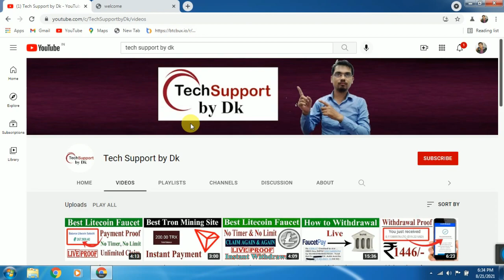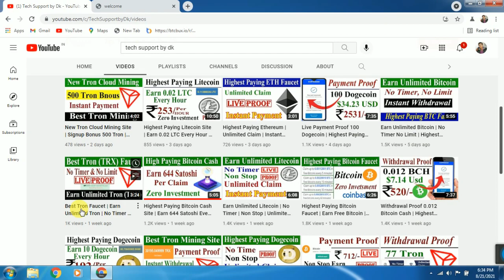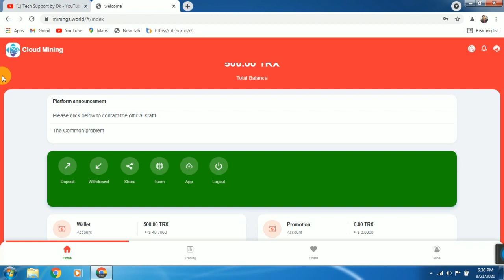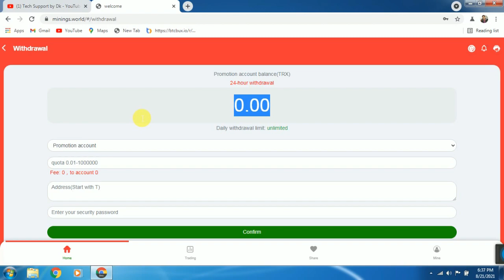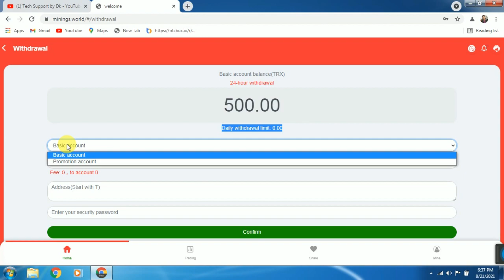Minings.world New TRX Mining Website | Instant Withdrawal